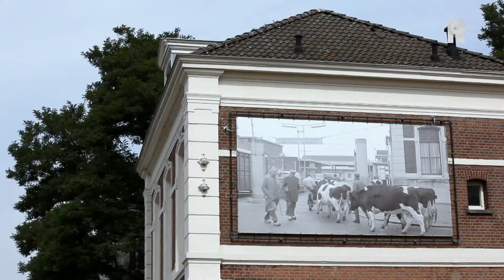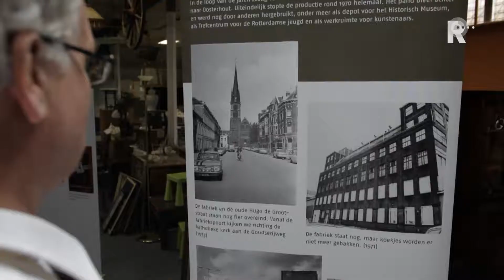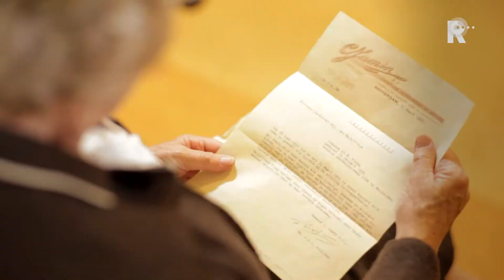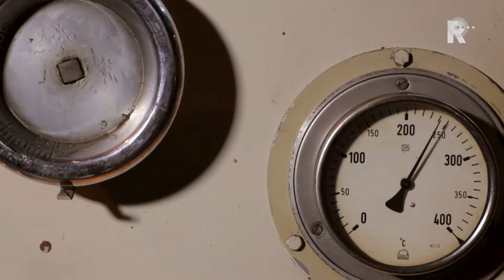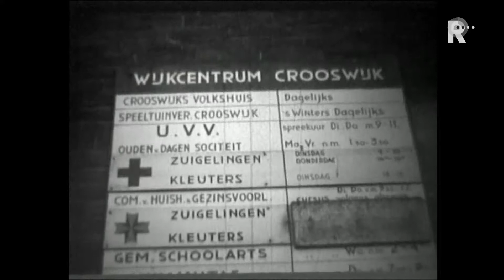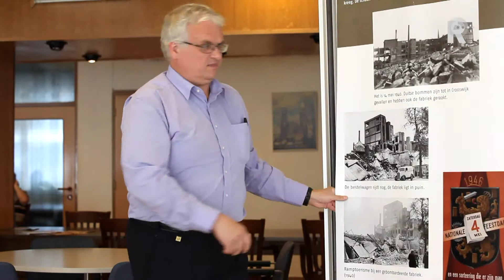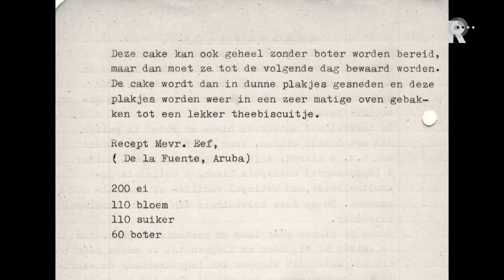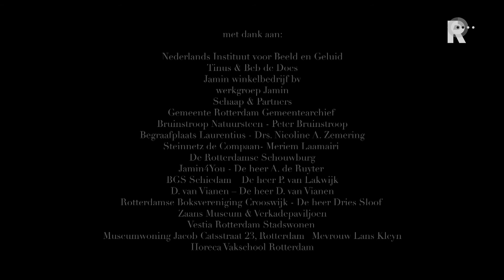DOCU: De meisjes van Jamin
Een verhalende film over de productie van snoepwaren in de Zuid-Hollandsche Stoomfabriek van Koek, Banket, Chocolade en Suikerwerken van Jamin in Rotterdam Crooswijk. De geschiedenis begint in 1878 wanneer Cornelis Jamin zich als koek- en banketbakker vestigt in Rotterdam. De ambitieuze Cornelis breidt al snel zijn bakkerij uit met een
suikerwerkfabriek. Om afzet van de fabriekswaar te verzekeren, koopt hij ook winkels en zo wordt het Jamin-concept geboren. De formule is blijkbaar een groot succes want tien jaar later, in 1888, is Cornelis in staat een enorm fabrieksgebouw in de wijk Crooswijk neer te zetten: de Zuid-Hollandsche Stoomfabriek van Koek, Banket, Chocolade en Suikerwerken. Helaas kan Cornelis, getooid met een grote krulsnor als was hij een generaal, maar relatief kort van zijn succes genieten. Vlak voor de opening van alweer een nieuwe vleugel aan de fabriek overlijdt hij in 1908 op 57-jarige leeftijd.